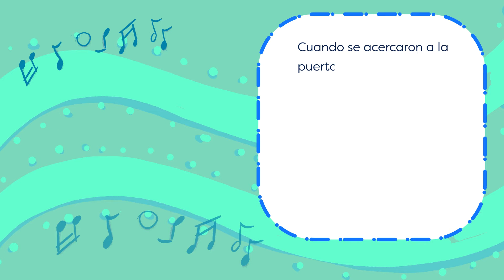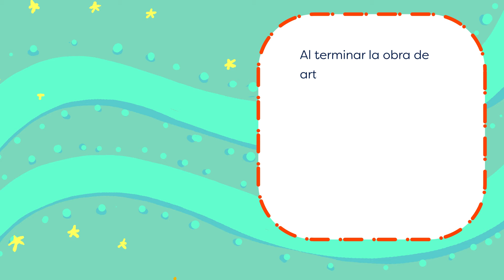Un mural muy colorido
En “Un colorido mural”,  iguanas, ranitas, perritos y gatitas compartían y gateaban sobre aquella gran tela blanca, disfrutando el ritmo de las notas musicales de doña Juana Rana y disfrutando de su creatividad.
Estrategia educativa de Carretica Cuentera, Naciones Unidas Costa Rica, Unicef Costa Rica, PANI y Red de Cuido y Desarrollo Infantil REDCUDI.